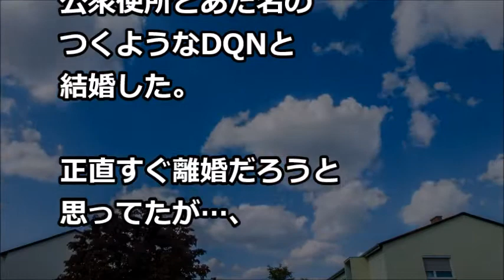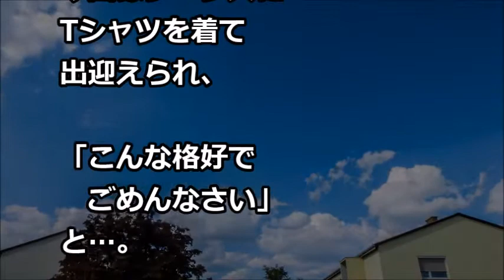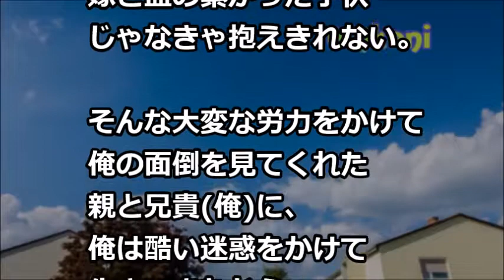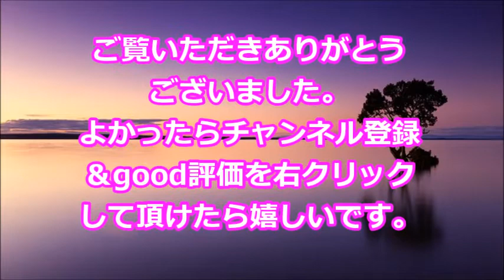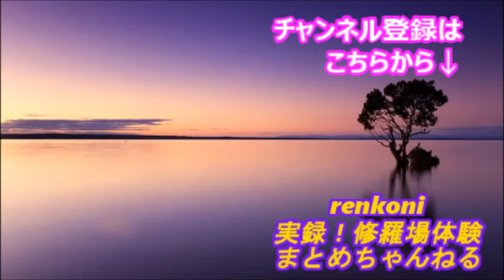【衝撃！】弟『結婚します』ＤＱＮ女『宜しく～（ジャージとサンダル）』私（すぐ離婚するだろうなぁ。。。）→ＤＱＮ女が妊娠すると…【renkoni衝撃！スカッと修羅場体験】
・私「保育園の申し込みをしたい」役所「ダメ！在宅仕事は仕事とは言えない！」私「顧問弁護士を連れてきますね」→するとｗｗｗｗ

・俺「ポルシェ(父の形見)がない！」嫁「査定に出した。エルグランドの頭金にする」俺「は？」

・スカッとする話　コトメが離婚するっぽい。義実家から同居の私達夫婦を追い出そうとしている→私(家賃10万もぼったくられてイライラしてたんだよ)｢どうぞどうぞw｣→結果!（スカッと祭り）

・衝撃的な話　結婚して8年、嫁実家と一緒にスーパーに行った。→「（う、嘘だろ…）」そこで俺は衝撃を受けた！！【スカッとAK】